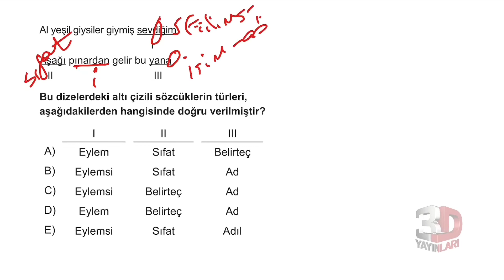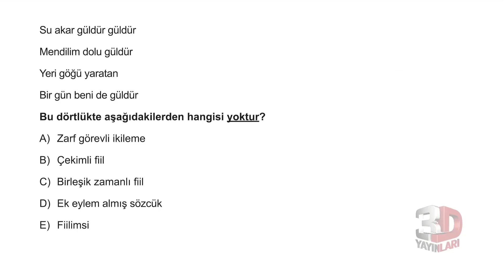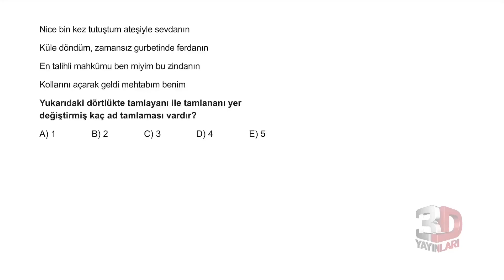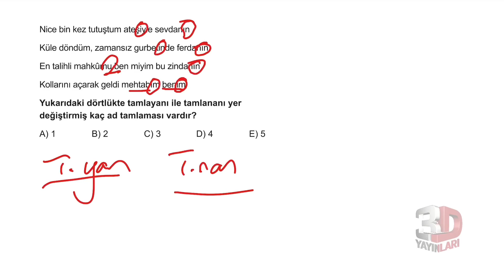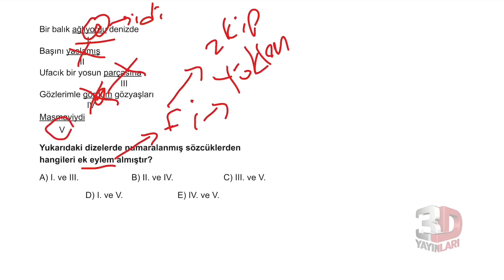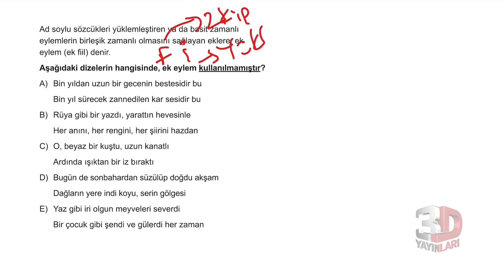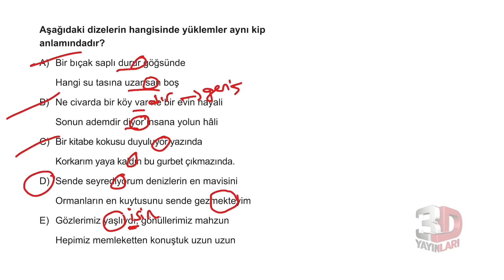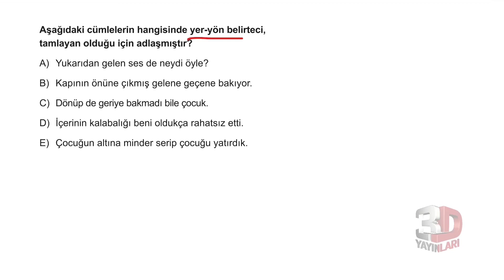TYT Türkçe Soru Bankası Bölüm 2 Test 36